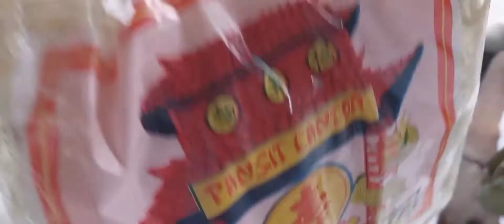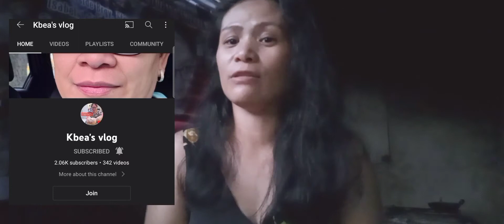FEEDING PROGRAM FOR THE KIDS In The Philippines Made Possible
Thank you so much ate Bea of @Kbea'sVlog for trusting me/us for doing the Feeding Program for the Kids. This is our first-ever Feeding Program and God is Great it went well even for a rainy day. God Bless You, ate Bea for having such a kind heart. Through her sacrifice and hardwork at dumpster diving in Australia, she was able to send us a small amount of money so we can make this Feeding Program a reality. It surely was fun to see the kids happy and with tummies full. That was our goal! We hope you enjoy our video for today. Have a great one.

It means so much to us when you show us some love. Salamat po!

Lyka: mommy_orkid_belle

GET IN TOUCH: In case you would love to send us something. Thank you so much!